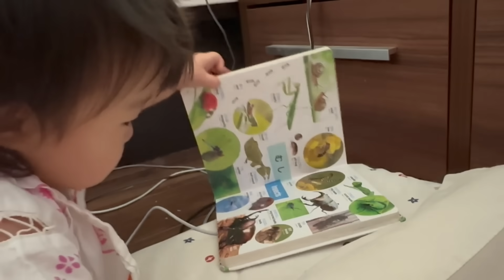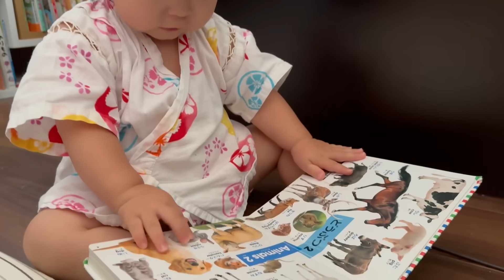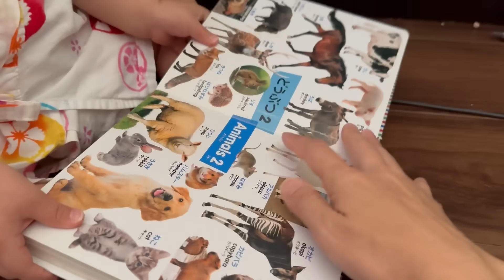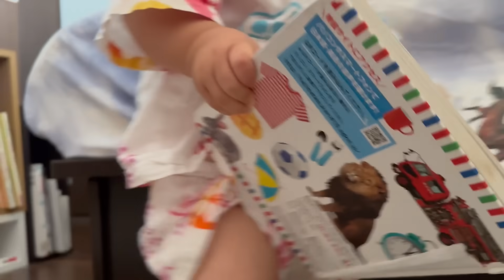ライオンに間違われた猫 ノルウェージャンフォレストキャットA cat mistaken for a lion. Norwegian Forest Cat.